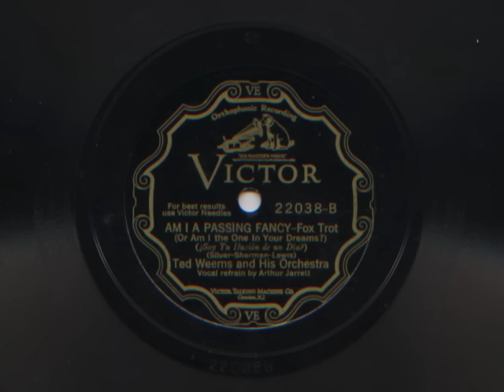Am I A Passing Fancy by Ted Weems and his Orchestra, 1929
This is the flipside of "What A Day".  Vocal by Art Jarrett.  This is one of those interesting recordings where  you can  hear Art Jarrett's banjo stop playing about half way through the verse to give him time to step up to the microphone to sing, then his  banjo is heard again just before the baritone sax solo.  Recorded  June, 1929.